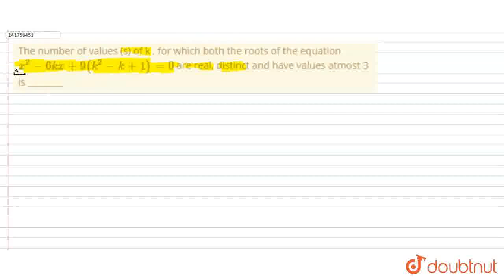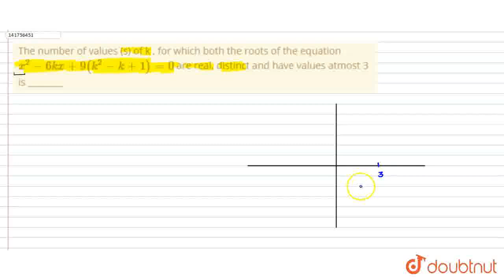The number of values (s) of k , for which both the roots of the equation x^(2) -6kx + 9(k^(2)-k...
The number of values (s) of k , for which both the roots of the equation  x^(2) -6kx + 9(k^(2)-k+1)=0 are real, distinct and have values atmost 3 is ________
Class: 12
Subject: MATHS
Chapter: COMPLEX NUMBERS AND QUADRATIC EQUATIONS
Board:IIT JEE

👉 Have Any Query? Ask Us.